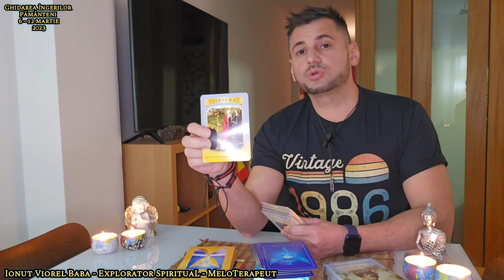Ghidarea îngerilor Pământeni 😇 săptămâna 6 - 12 martie 2023